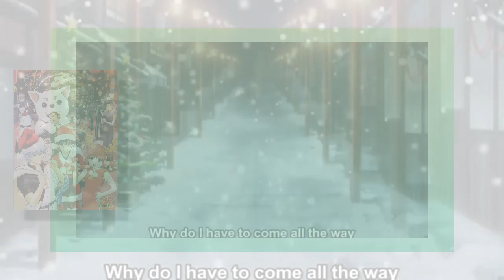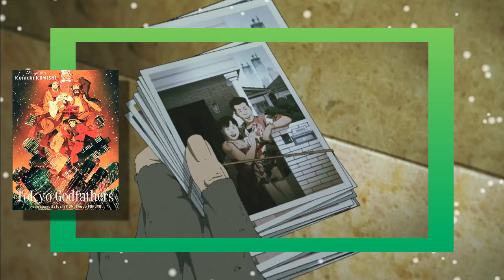Les ANIMES et NOEL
//Pour en savoir plus déroule la barre d'information//

J'espère que vous allez bien comme d'habitude.
Je vous souhaite de bonne fêtes !
Chapitres :

00:00 Introduction
00:28 Sword Art Online
01:57 My Hero Academia
03:05 Pokemon
04:01 Gintama
04:33 My Santa
05:32 Tokyo Godfathers
06:26 Conclusion

A propos:

Je suis une fille, passionnée de manga, d'anime. Bien évidemment je ne connais pas tout !
N'hésitez pas à me donner votre avis sur votre manga préféré.

&Lucy